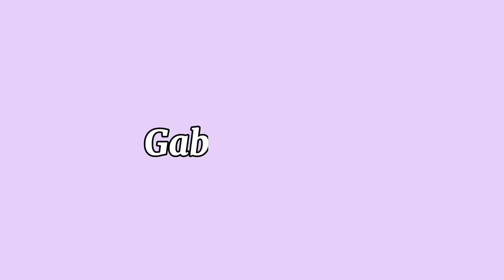Vlog de um Sábado chuvojo😖🌧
Oiii gente tudo bem com vcs? Eu espero muito que sim!! Bom hj eu trouxe um vlog para vcs de um sábado chuvoso:3 Espero que gostem!!

Equipamentos:Galaxy A10,Galaxy A5

•Receita de bolinho de chuva•

3 Xícaras de farinha de trigo

Meia Xícara de açúcar

2 ovos

1 Xícara de leite

1 colher rasa de margarina

Meia colher de sopa de fermento pra bolo

1 pitada de sal

açúcar e canela para empanar o bolinho

▪Fritar em óleo quente▪

   ♡Seja feliz♡